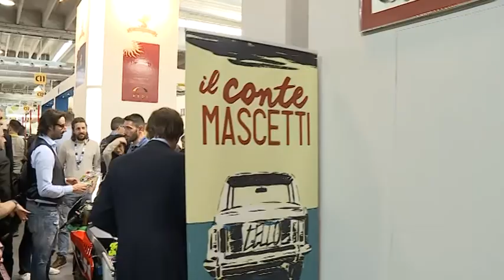Vinitaly 2018 - Pierpaolo Penco fa il punto sul riconoscimento del Consorzio di tutela della DOC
Vinitaly2018 occasione per fare il punto insieme a Pierpaolo Penco sullo stato di avanzamento rispetto al riconoscimento del Consorzio per la tutela della DOC TerrediPisa.